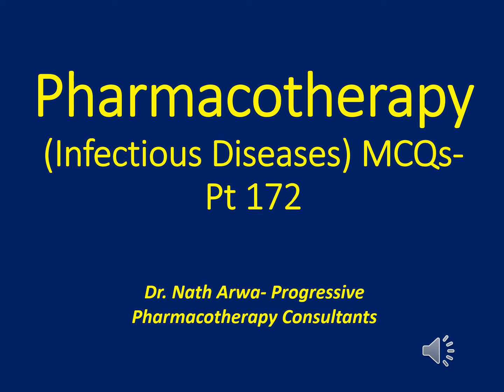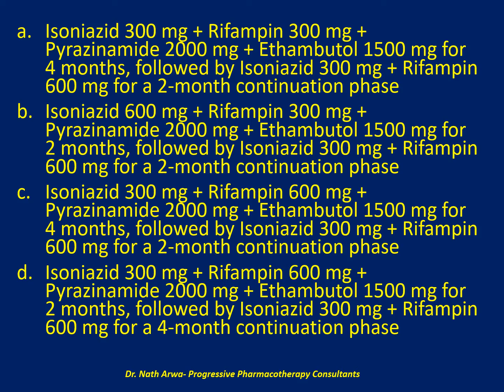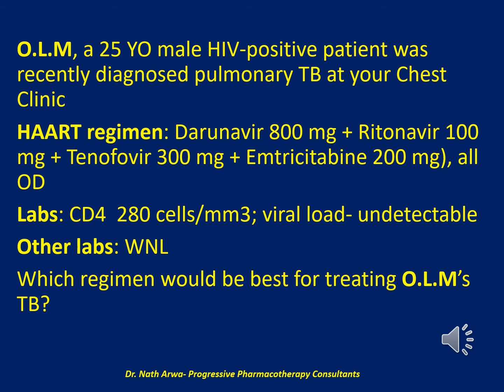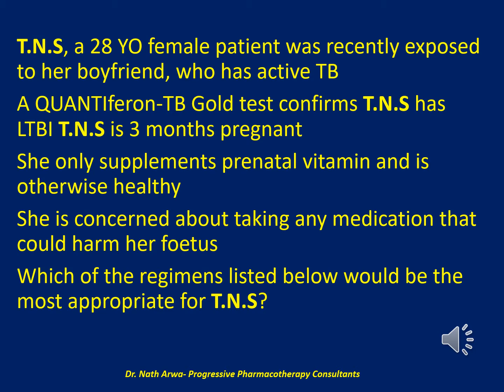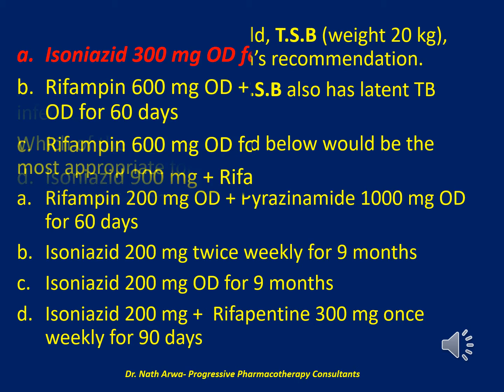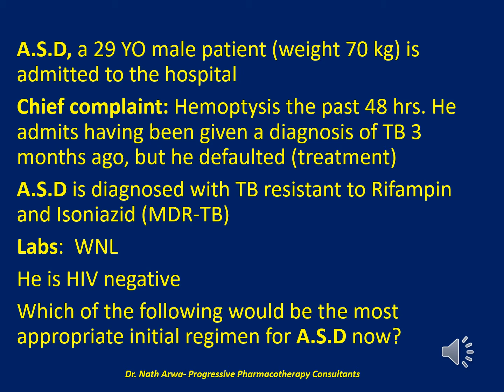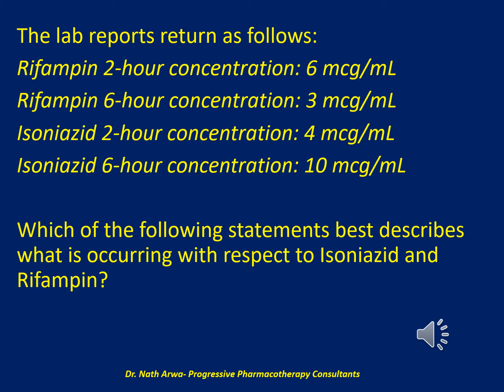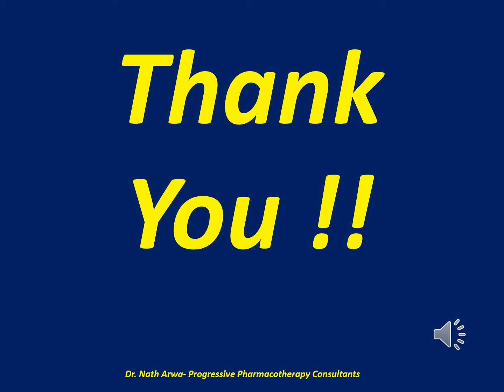Pharmacotherapy (Infectious Diseases) MCQs Pt 172